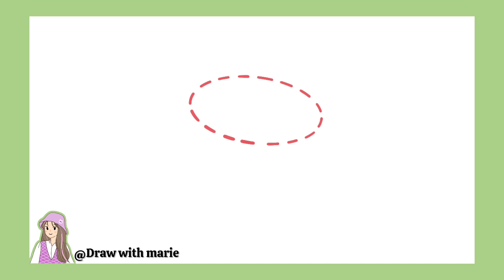How To Draw Boba Tea *frog* | step by step | easy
Follow along to learn  to learn boba tea, tutorial, step by step art tutorials. Cute boba tea drawing.
Comment what you want me to draw😊